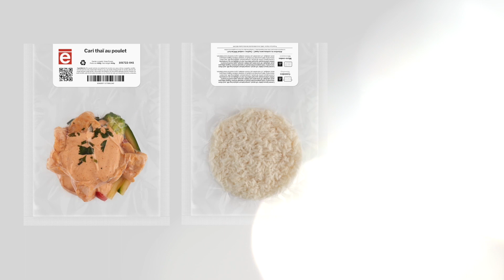Cari thaï au poulet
Cari thai au poulet. Émincé de tendres poitrines de poulet, légumes frais et sauce au lait de coco et cari rouge. Servi sur un lit de riz parfumé au jasmin.